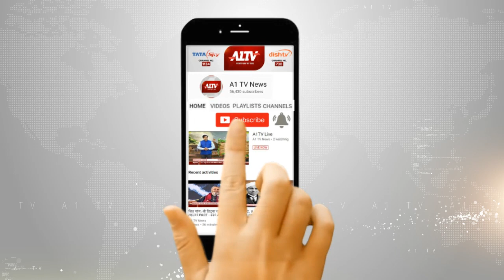उप मुख्यमंत्री के आवास पर बेरोजगारों का डेरा | A1TV News